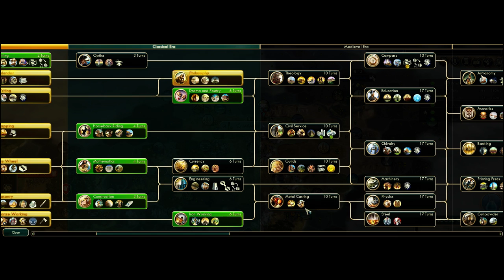Civ5 BNW FFA Indonesia P02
With me this game is FilthyRobot who has streamed much more civ than I have (especially as of late).